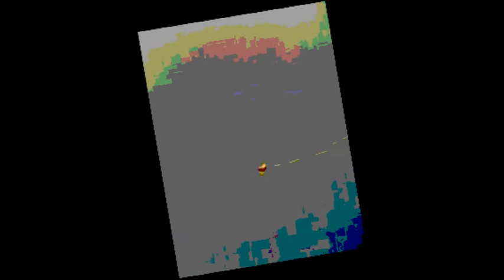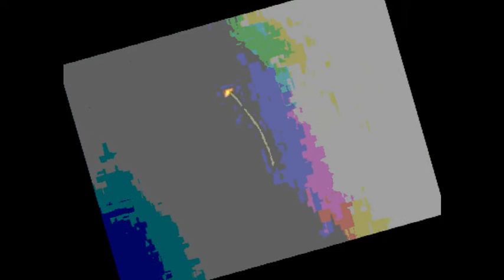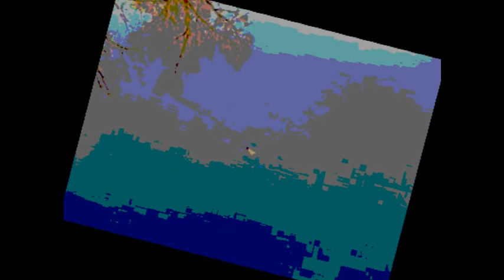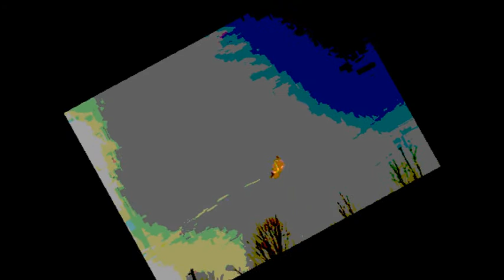KITE FLYING RUSH